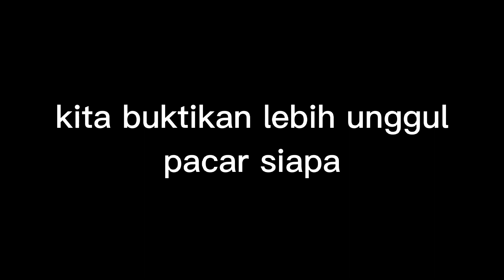pov Ketika Lo diajak adu pacar padahal Lo ga punya pacar[part1]🗿🥲